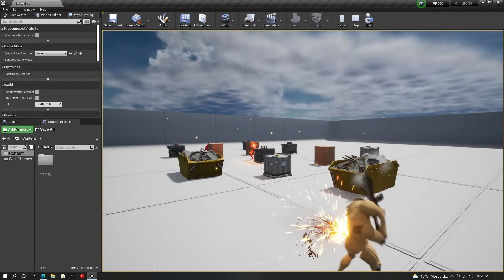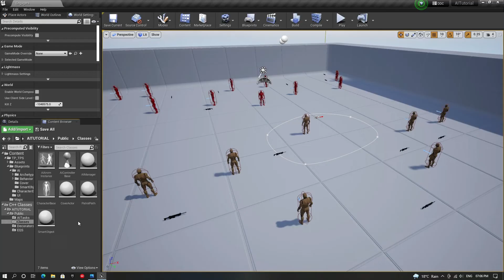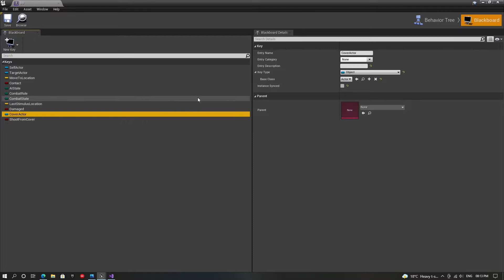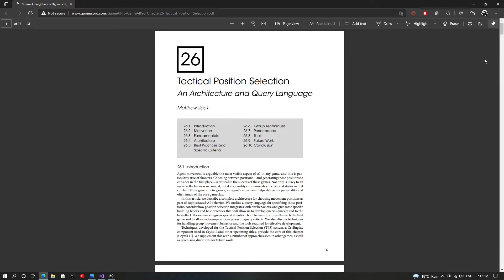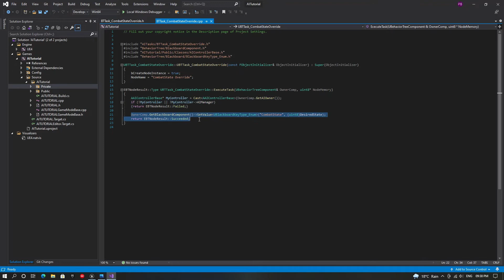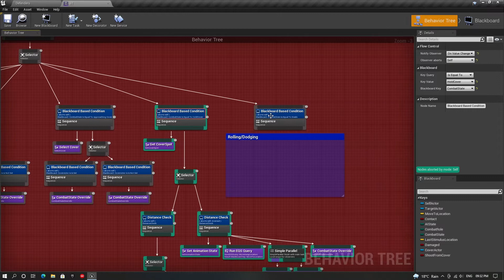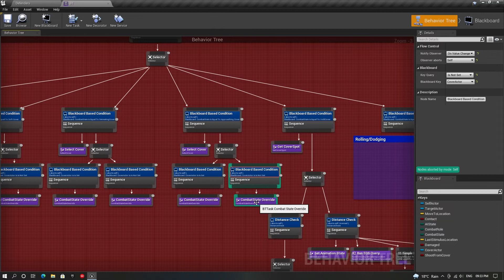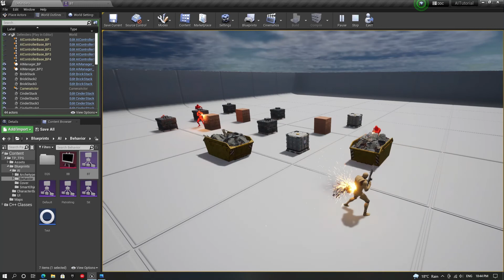Ue4 C++ AI Behavior Essentials Part 5 | Coordinated Cover System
This a tutorial on an advanced AI cover system with tactical behaviors such as bounding over watch and retreating.

This project is now 4.27 only. You will not be able to open it in an earlier version.